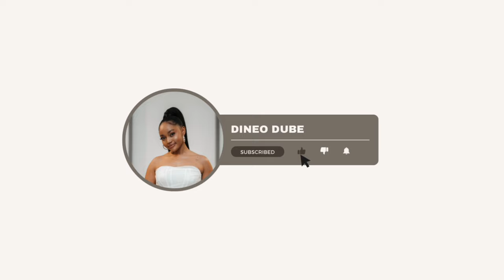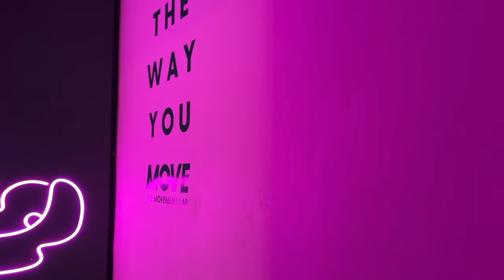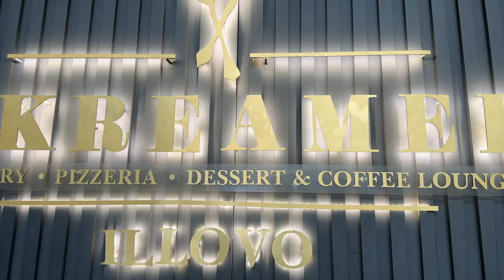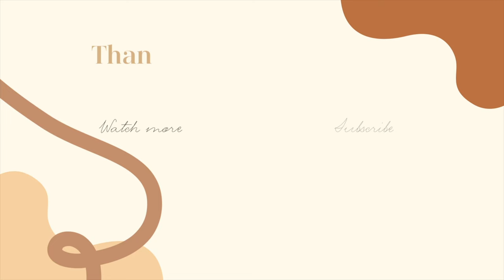vlog: 24 hours in Joburg, spa dates, doing maintenance, starting my fitness journey and more ♡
OPEN ME✨

Hey guys, it's the Consistent Queen back again with another video ❤️. For this video I shared a few hours in my life where I visited Joburg for a few hours, went to Houghton spa, did some maintenance and started my fitness journey. I hope you enjoy watching as much as I enjoyed filming.

FAQ:
Camera: Canon EOS M50 MarkII
Lighting: 18" Ringlight & Natural Lighting
Editing Software: Final Cut Pro